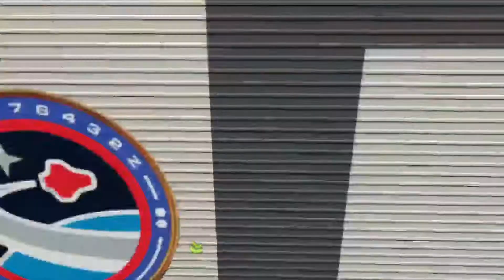Lego City Undercover - Apollo Insel 1/2 -